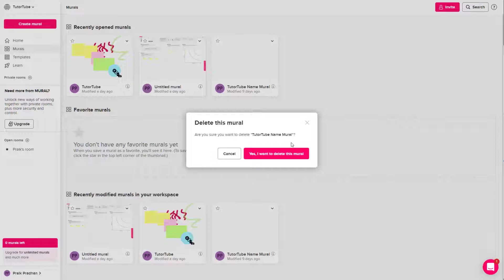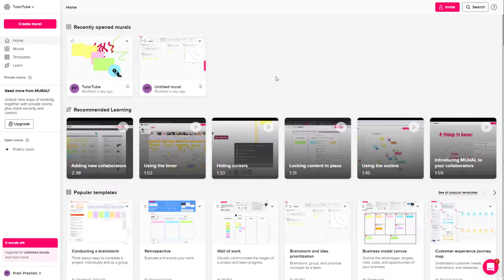Mural Tutorial - Lesson 27 - Deleting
In this tutorial, we will be discussing about Deleting in Mural

Learn the basics of using Mural including how to work with color, shapes text, layout and collaborate with others.

This lesson has been made using Mural app in Google Chrome but is applicable for other supported web browsers as well.